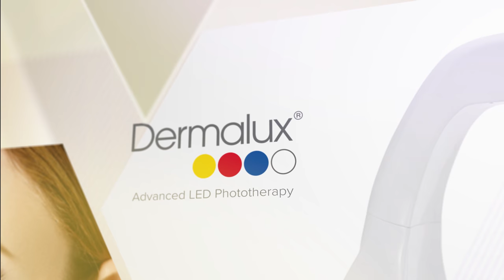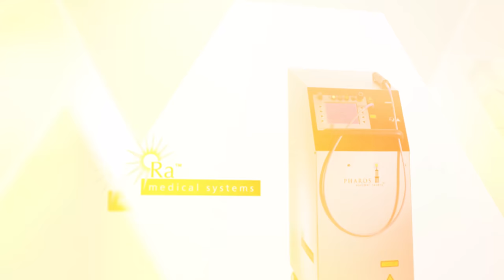LEADER HEALTHCARE KUWAIT DERMATOLOGY PROFILE